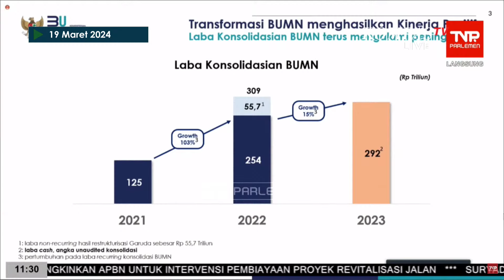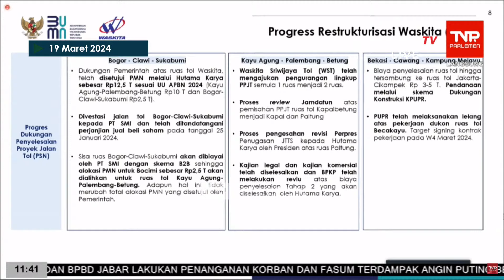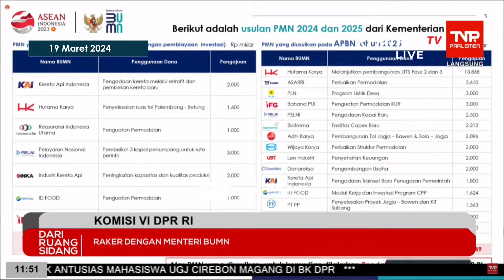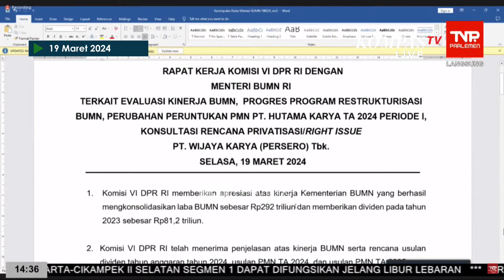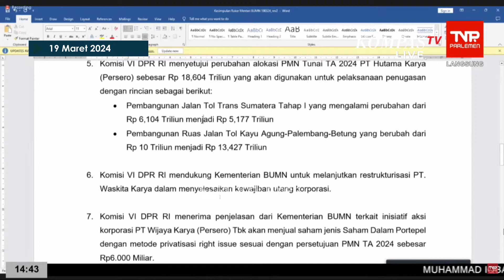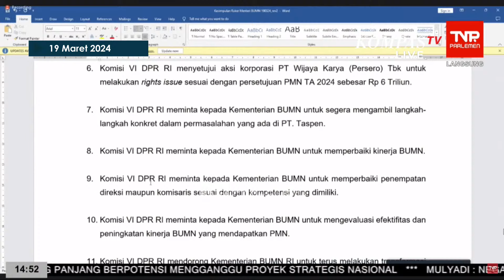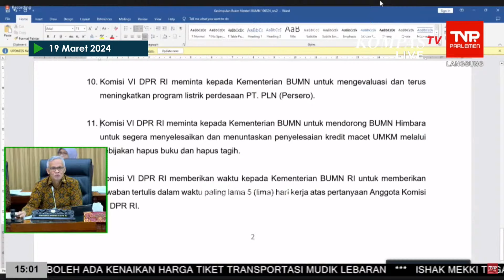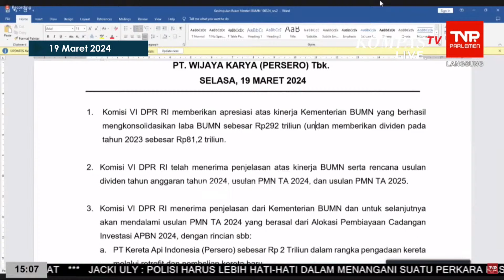BREAKING NEWS - Raker Menteri Erick Thohir dengan Komisi VI DPR Bahas Kinerja BUMN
KOMPAS.TV - Raker Komisi VI dengan Menteri BUMN Erick Thohir Bahas Kinerja BUMN dan Isu Lainnya